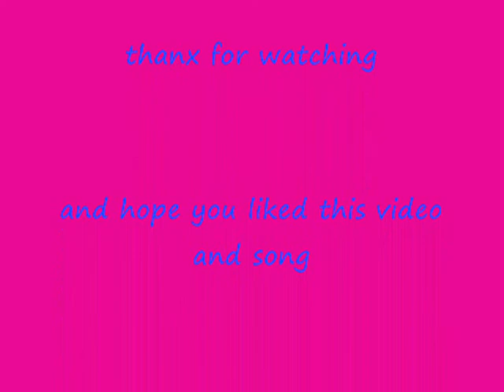NATURAL WOMAN.cover by kelly perkins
kelly perkins singing natural woman,on karaoke to my boyfriend jayxx